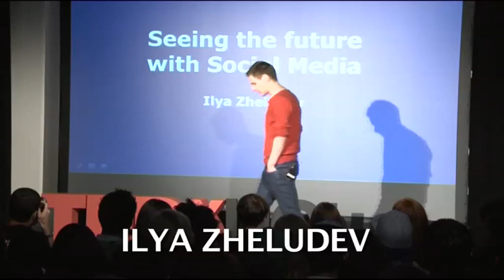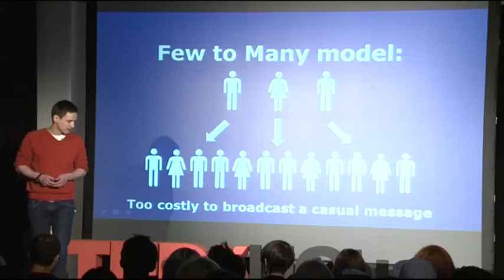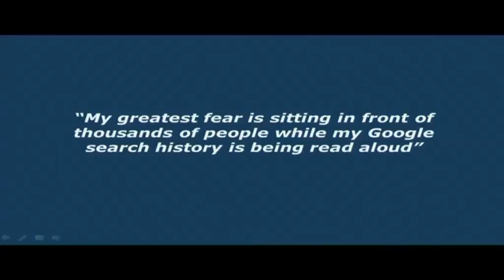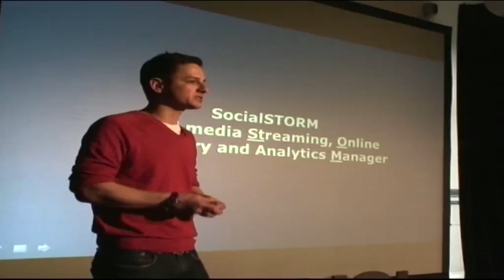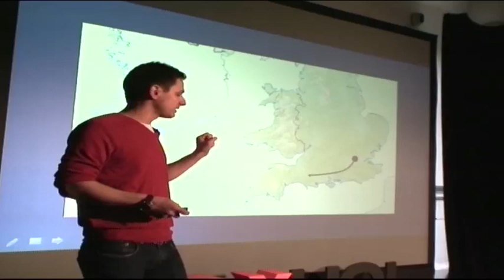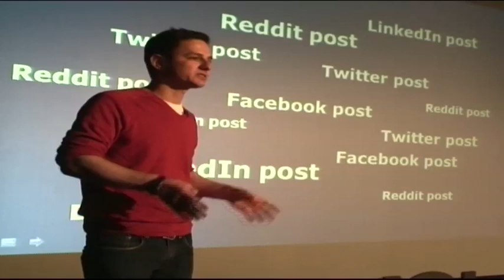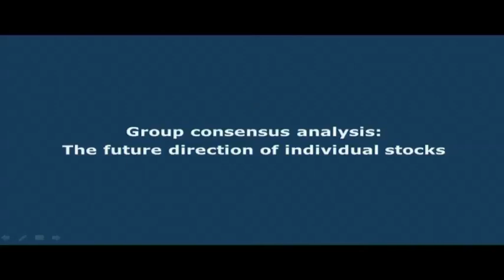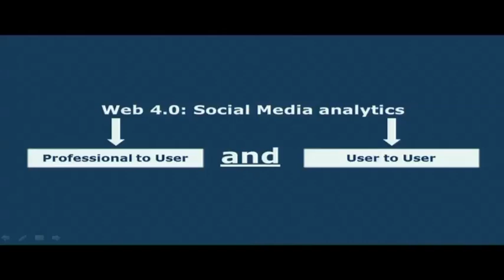Seeing the future with social media: Ilya Zheludev at TEDxUCL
lya Zheludev is a PhD Researcher in the Financial Computing Department of UCL. After completing an undergraduate degree in engineering at UCL and LSE, he worked as an investment banker only to find the experience limiting and monotonous. Just a year later he was back at university, after two Masters degrees he started his PhD program. Ilya's research is in the evolving realm of Computational Social Science and he's currently exploring the vast amounts of data produced by Social Media. Being specifically interested in Finance, Ilya's research is driven by the relationship between the internet's 'mood' and financial markets.

Social media is more than just Facebook updates and Twitter posts. The term also refers to any user-generated online content, from readers' comments on articles in the Financial Times to blog posts. Social media is traditionally seen as just benefiting the end-user: the friends exchanging photos on Facebook. But its value is far greater than that -- the amount of publically accessible data that social media generates is phenomenally large. Just by way of example, there are 6 million Facebook views every minute. Harnessing that largely untouched data correctly has unbelievable implications: we're able to see into the future. We can predict so many facets of life, from the spread of disease to the time and location of the next military uprising. Social media lets us see into the minds of millions, in real time -- something that has never been possible before. The future isn't a great unknown any longer.